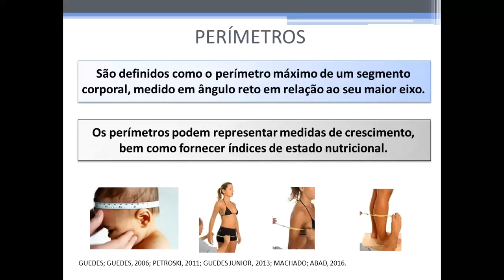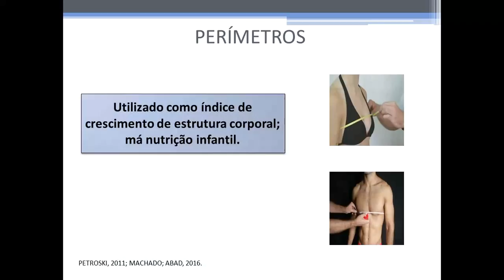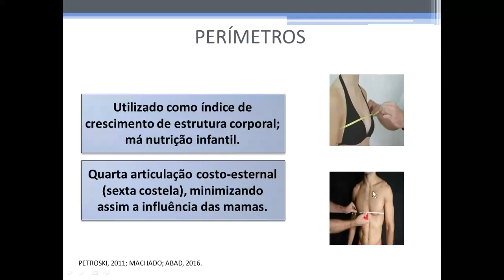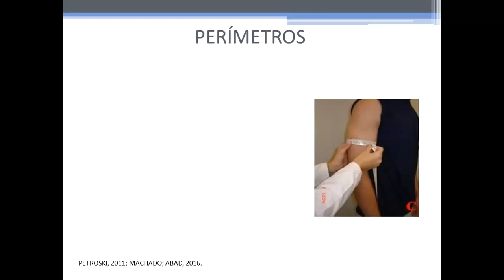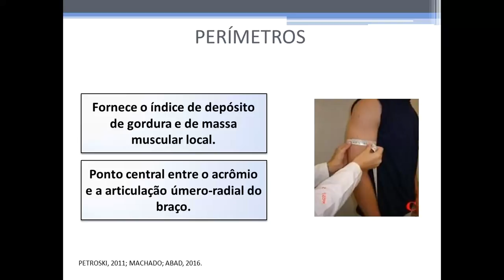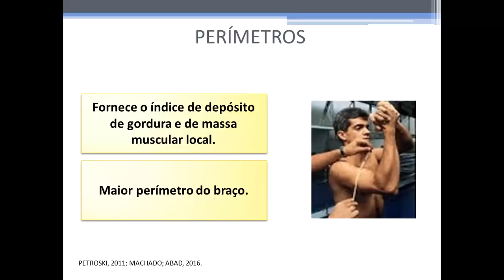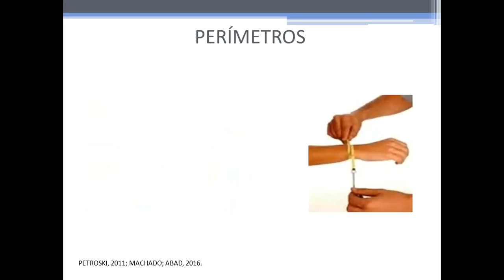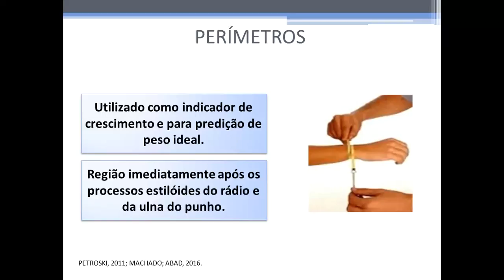Perímetros: peito, ombro, braço, antebraço e punho